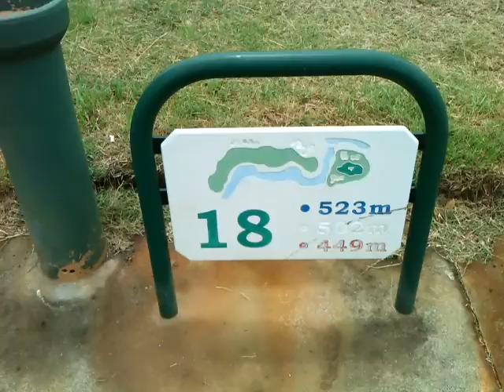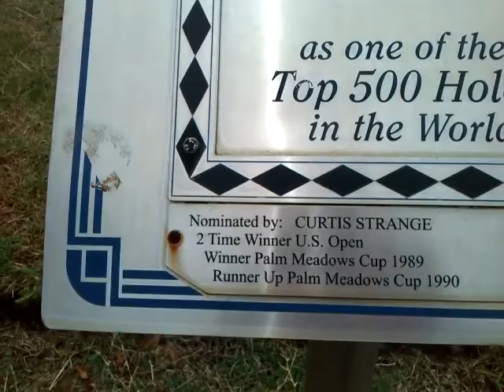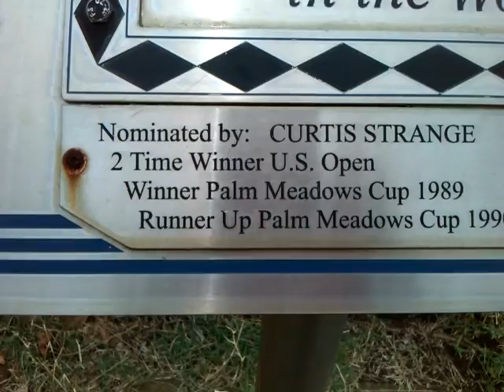Palm Meadows Golf Course : 18th in Top 500 Holes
The 18th Hole at Palm Meadows Golf Course, Carrara, Queensland, Australia has been recognised for its beauty and design.

Golf Magazine designated it as one of the Top 500 Holes worldwide.

It was nominated by Curtis Strange, 2 times winner of the US Open.

I recorded this video on a really overcast day, so I will do it again one day when it's sunny and clear.